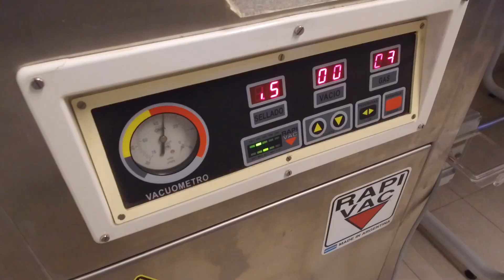Valor Pecan pelado